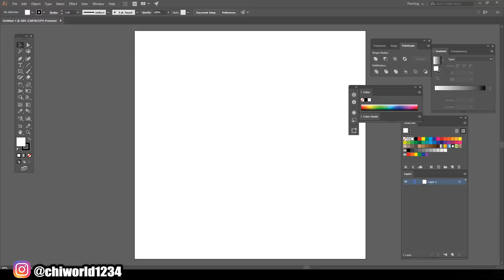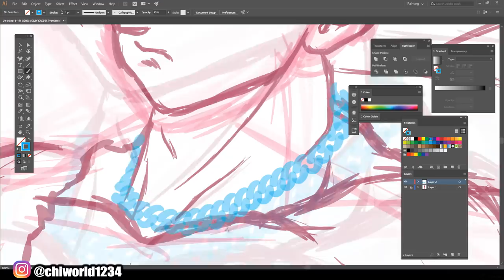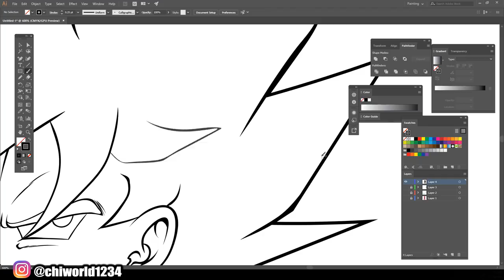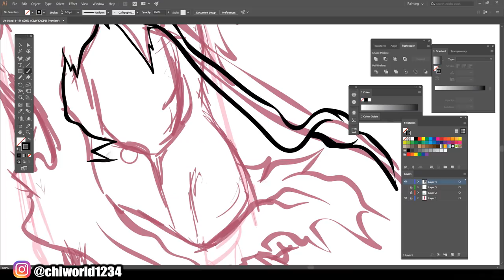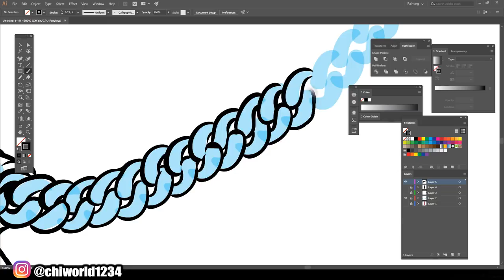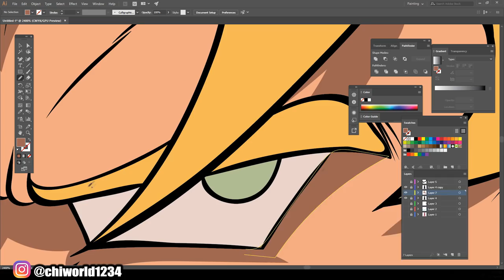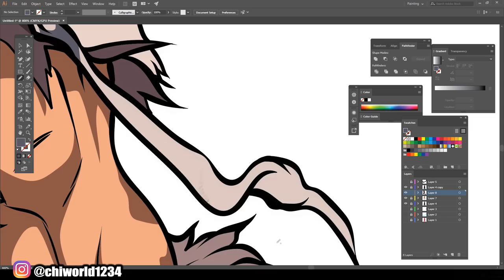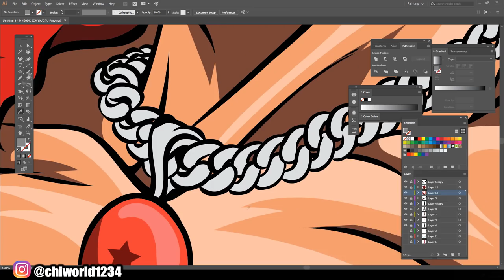Super Saiyan Hypebeast!! / Adobe Illustrator